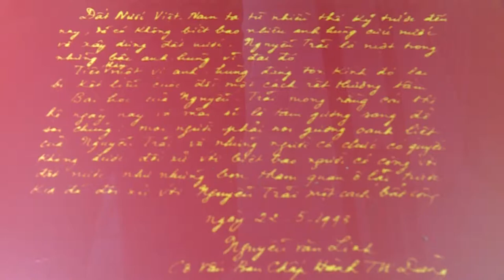Hát Chèo: Điệu Đường Trường Bắn Thước - Nhớ Bác Nguyễn Văn Linh | NSƯT Lương Thuỳ Linh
Soạn giả: Đỗ Xuân Sảng
Thuỳ Linh xin gửi tặng bài hát tơi những người con quê hương Hưng Yên
Thùy Linh tên đầy đủ là Lương Thùy Linh. Thùy Linh sinh ra và lớn lên ở xứ chèo Thái Bình, gia đình Linh không có người nào theo nghề nghệ thuật nhưng từ thuở ấu thơ, Thùy Linh đã say mê ca hát những làn điệu chèo. Linh đã học khóa diễn viên chèo của Trường VHNT tỉnh Thái Bình. Sau đó, Linh trở thành diễn viên của Nhà hát Chèo Quân đội. Trong nhiều năm được sự tạo điều kiện của các thầy, cô và các thế hệ đàn anh đi trước Thùy Linh đã cố gắng nỗ lực trong học tập, vừa công tác vừa học để không ngừng nâng cao trình độ chuyên môn. Thuỳ Linh đã tốt nghiệp trường văn hoá nghệ thuật quân đội sau đó học tiếp lên cao học và bảo vệ thành công luận văn Thạc sĩ chuyên ngành sân khấu điện ảnh tại trường đại học sân khấu điện ảnh Hà Nội.
Thuỳ Linh Cảm ơn các bạn đã dành tình cảm và yêu thương Thuỳ Linh trong nhiều năm qua. Vì vậy Thuỳ Linh đã cố gắng tìm hiểu và lập kênh youtube cũng như Fanpage facebook để được gần hơn với quý vị. Mong rằng sẽ được quý vị ủng hộ và yêu thương.